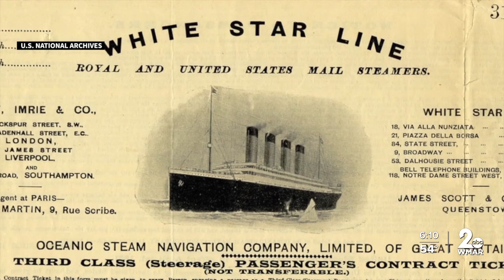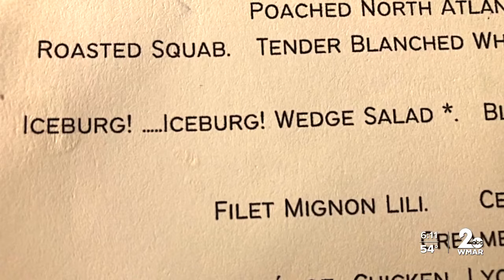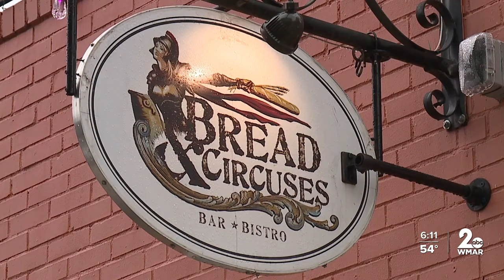Serving Titanic final meal at Towson restaurant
Of the many artifacts that survived the sinking of the Titanic, not many can be brought to life 112 years later.

"Many, many folks on the Titanic folded that menu in their sport coat, had no idea they'd have to be in a life boat, and that's why we have so many menus. Escoffier was the renowned chef in the late 19th century. White Star Line - which Titantic was one of the ships in the White Star Line -they used his menu. So the recipes are out there," said Steve Fox.

Fox, the owner of Bread and Circuses Bistro in Towson, figured there’s no use letting those recipes and menus just collect dust in a museum, or live on the Internet. Why look, when you can eat?